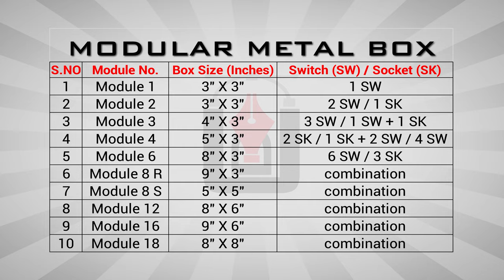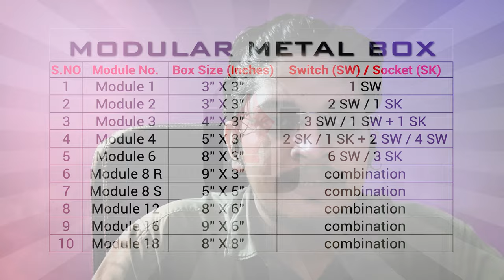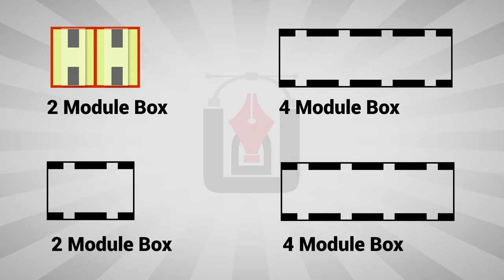Electric Modular Metal Box Size Information | Modular Switch Plate Size - Ulta Design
Hi
Welcome to Ulta Design
I'm Sunny Gupta.

This video will help you to understand about module of electrical modular plate and size in inches.

1. My Microphone
2. My Tripod Stand

If you have any questions or suggestions, you can comment us .